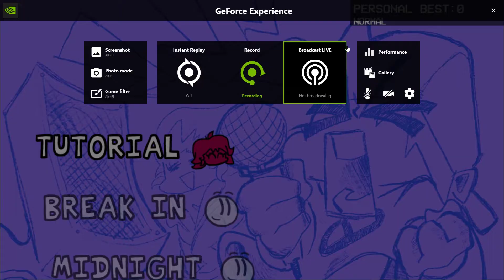Vs Henry Stickmin - Chase (Phase 5) Henry Stickmin vs Boyfriend